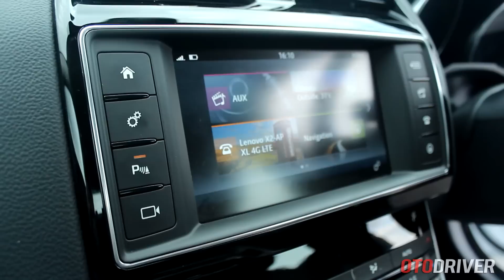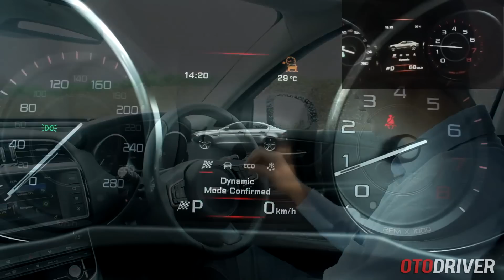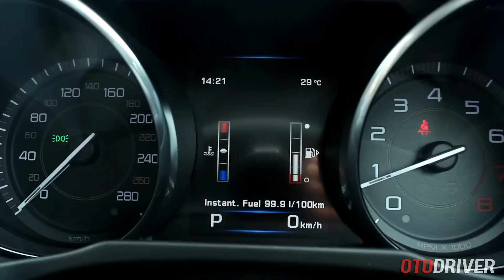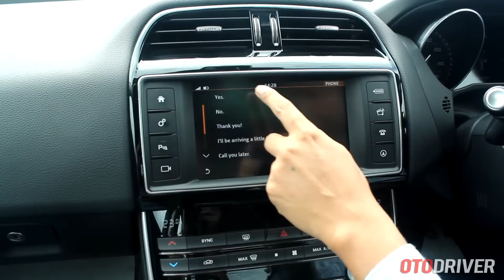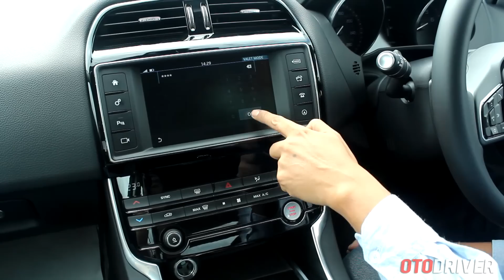Jaguar XE 2016 Review Indonesia - OtoDriver (Part 1/2) (English Subtitled)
Sudah lama Jaguar tidak membuat compact premium sedan sejak berhentinya produksi Jaguar X-Type di 2009 lalu. Kini mereka memiliki jagoan baru untuk menantang BMW Seri-3 dan Mercedes-Benz C-Class, yakni Jaguar XE.

Berbeda dengan X-Type yang berbagi platform dengan Ford, XE ini murni dibangun oleh Jaguar. Selain itu, dengan XE mereka berharap dapat memancing minat konsumen lebih muda, dengan menawarkan keasyikan mengemudi.

Pada bagian pertama ini reviewer OtoDriver, Fitra Eri, melompat ke balik setir Jaguar XE untuk melihat apa saja yang ditawarkan dari sisi eksterior, interior dan fiturnya. Tentu saja bukan sekadar data brosur, tapi kami sampaikan pula data pengetesan kami sendiri serta impresi yang dirasakan.